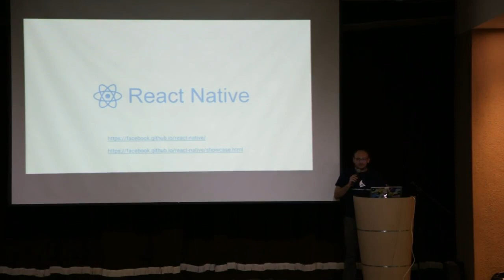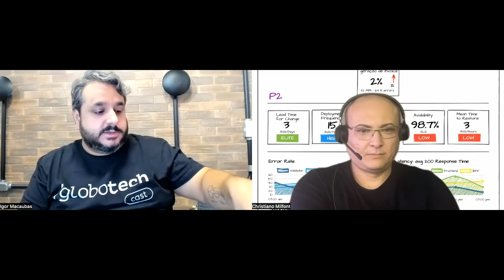Produto e Engenharia com Igor Macaubas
Conversamos com Igor Macaubas, Diretor de Plataformas Digitais da Globo,  sobre Observabilidade, arquitetura geral de como funciona o digital da Globo, cultura de produtos digitais, agilidade e principalmente como a empresa tem se reinventado nessa nova era de Streaming.